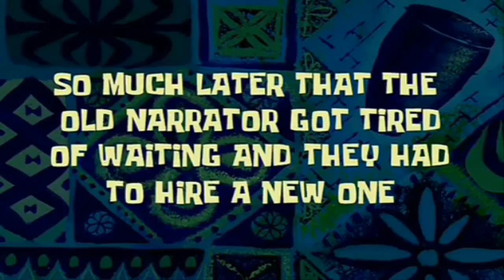funny 2k 20 v13